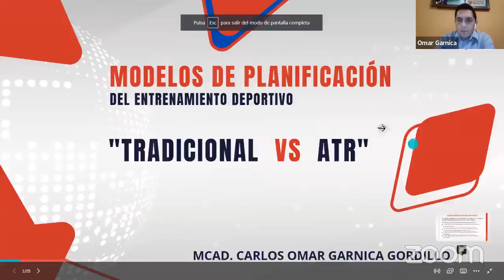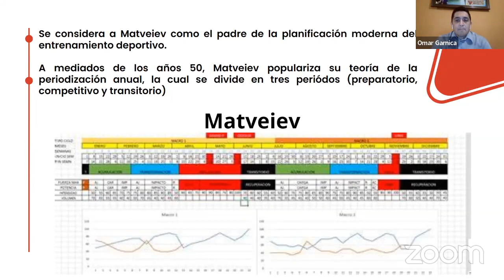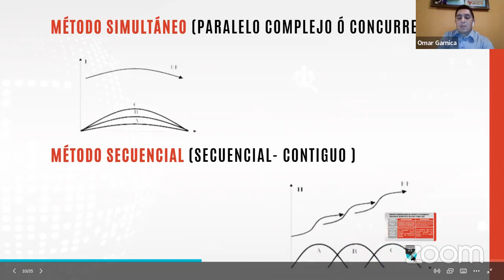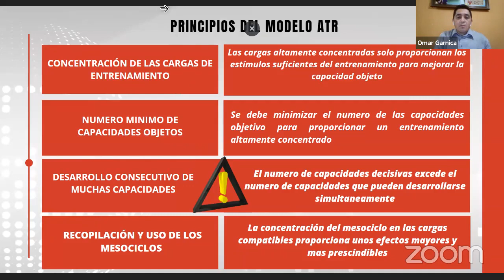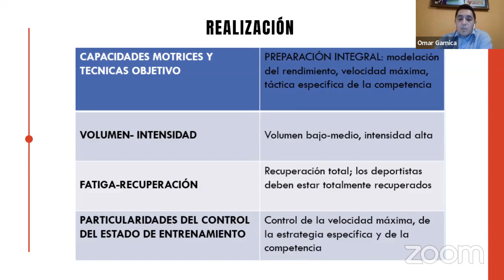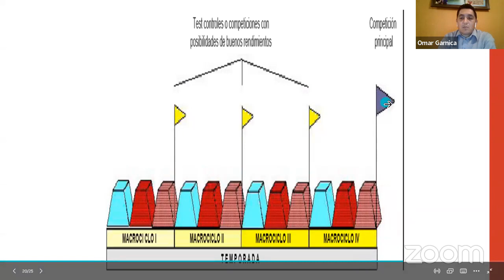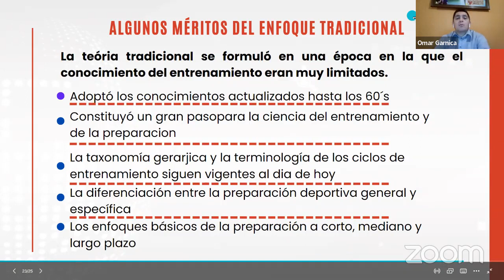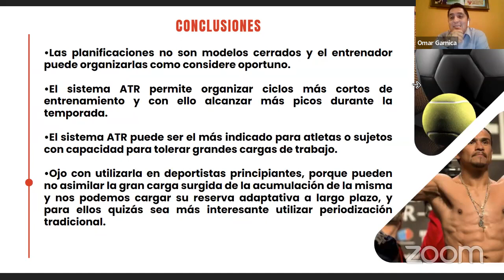WEBINAR: MODELO DE PLANIFICACIÓN TRADICIONAL VS ATR. Mtro. Carlos Omar Garnica Gordillo.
WEBINAR: MODELO DE PLANIFICACIÓN TRADICIONAL VS ATR.
Mtro. Carlos Omar Garnica Gordillo.